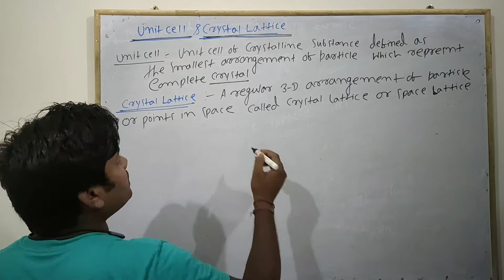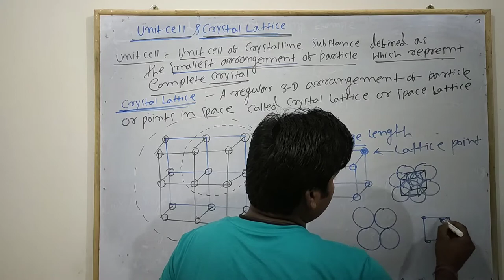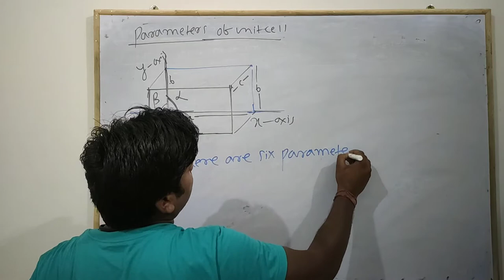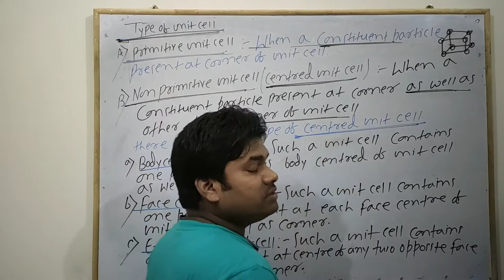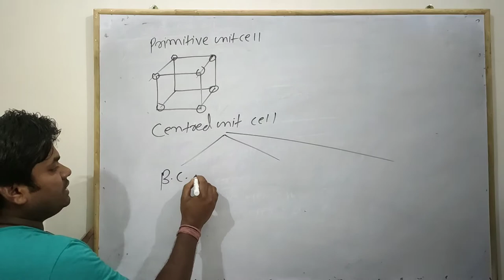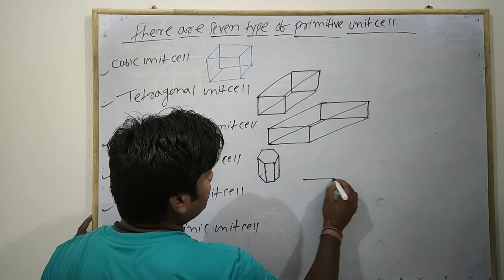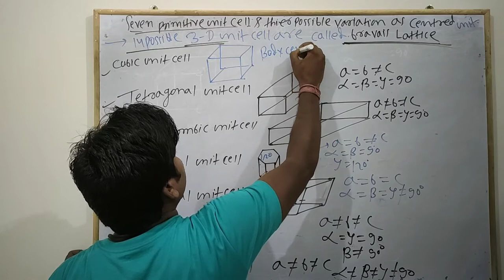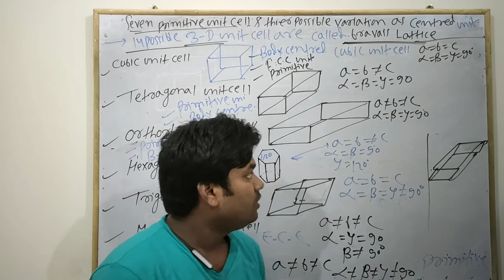Class 12th || Solid State Lecture 3 || Exercise 1 || Chemistry By Chiranjivi Kumar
Like if this video helped you. Share with your classmates n friends.
chemistry ncertsolution # ncert chemistry solid state necrt chapter 1 lecture 3
By chemistry by chiranjivi Kumar , Solid State
Jee mains || Neet || Advance

Remaining Lecture of  Solid State

YOU CAN ALSO SUBMIT YOUR QUESTIONS IN THE COMMENTS.